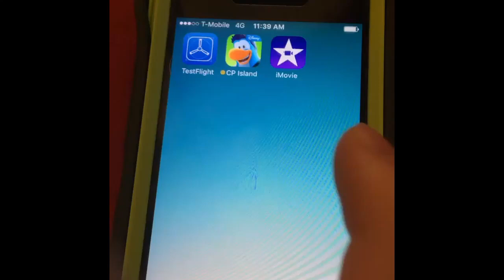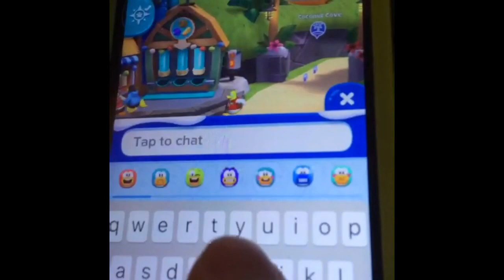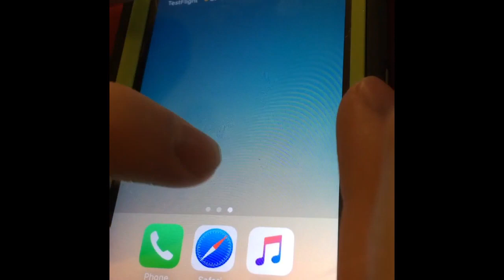ROCKHOPPER IS A TROLL!!!! Club Penguin Island Part 2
Here it is! Time to continue out adventure! Enjoy!